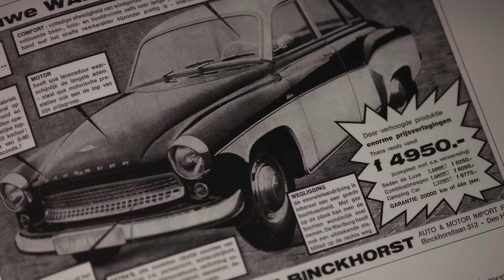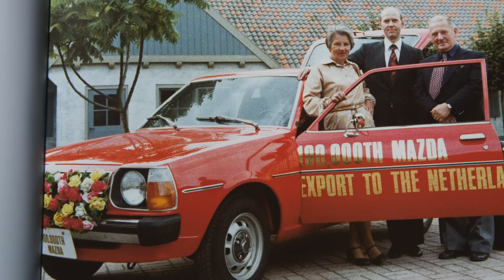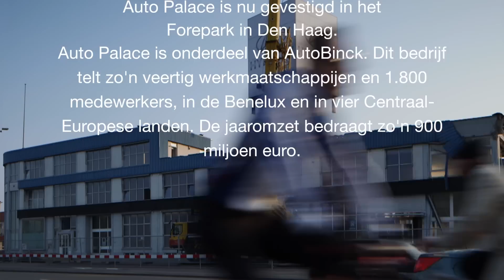De Auto-Palace: toen en nu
De Auto-Palace is een bedrijf met een rijke historie: ooit in 1906 begonnen als eerste auto-importbedrijf van Nederland aan de Houtweg in Den Haag. In 1951 werd het nieuwe, karakteristieke pand aan de Binckhorstlaan-Zonweg in gebruik genomen. Jaarlijks werden van hier uit duizenden auto’s verkocht. In 2014 verhuisde het bedrijf naar een nieuwe locatie in het Forepark vanwege de komst van de Rotterdamsebaan. Meneer Lauret, president van de AutoBinck Holding neemt je mee terug in de tijd en vertelt over de historie van dit bedrijf.